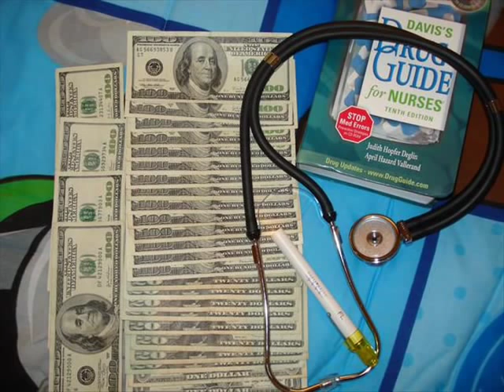LVN Memories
Memories from the past year about our time together at school.